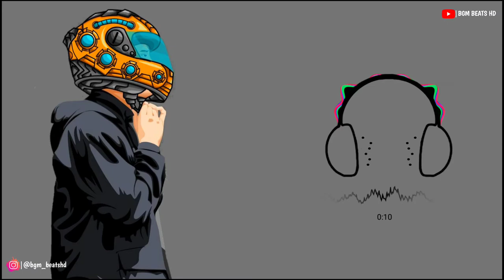NEFFEX - Cold❄️ [Copyright Free Music ] BGM | Download Link⬇️ | BGM BEATS HD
Instagram I'd 👉 @bgm_beatshd

PLEASE READ:This channel is created to promote splendid music and I The don't own the audio and the picture. This video is purely fan-made,and will not be used for profit or illegal sharing.

We do not own all material we're posting on this channel .If you are a copyright owner and want your work to be removed from our channel PLEASE contact us via email  or leave us a personal message here and we will remove your material right away .